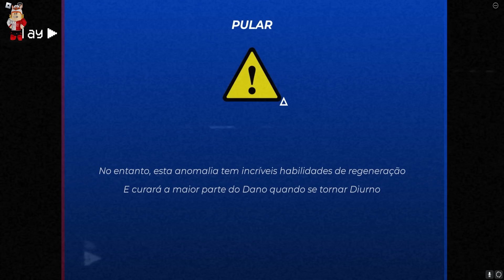Roblox - 100 HORAS Preso com SCPS MUTANTES das Backrooms (Lost Rooms)